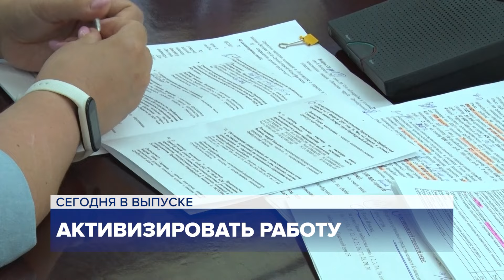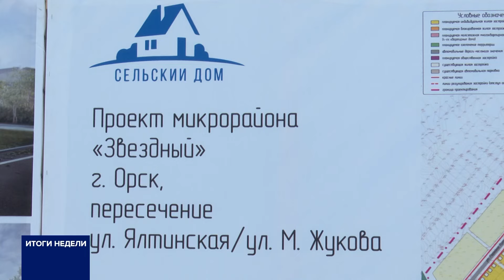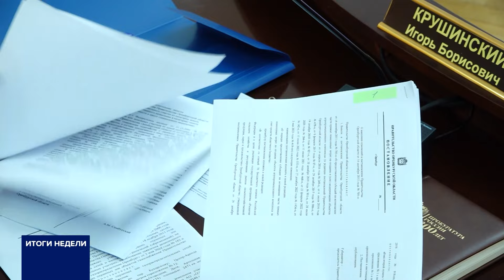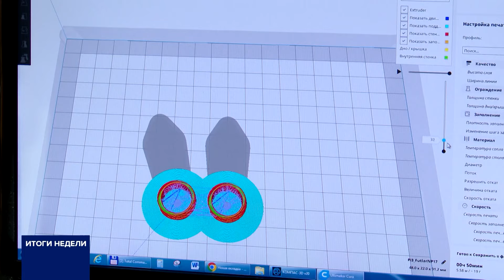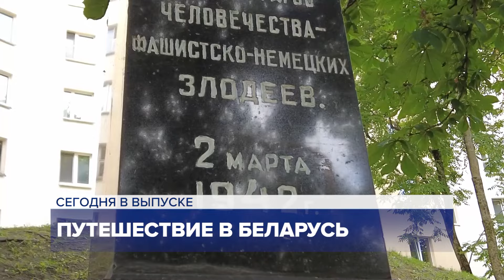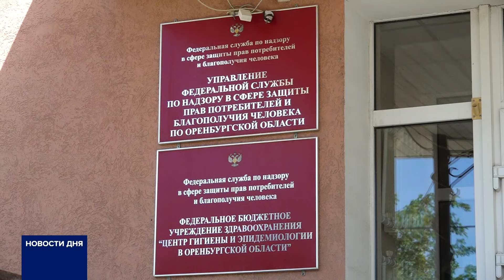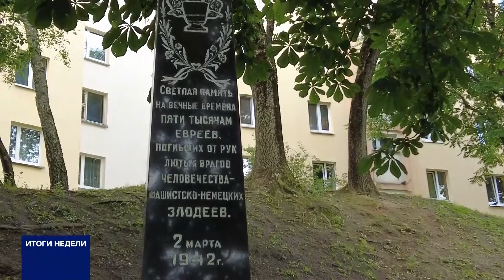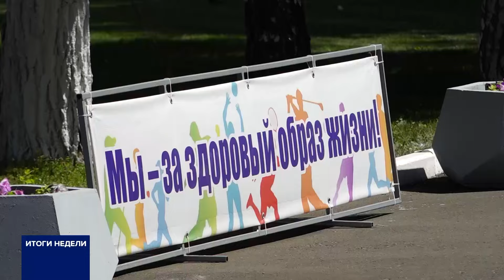Итоги недели 13.07.24.